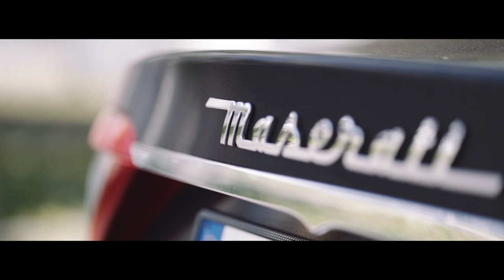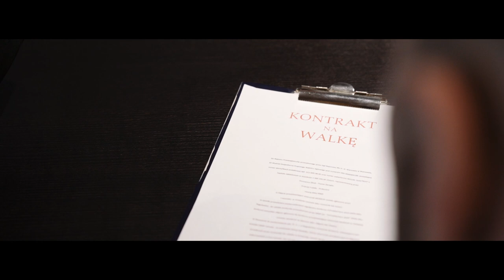MT Brother's - Każdy dzień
Wykonanie: MT Brother's
Produkcja/Mastering: Łukasz Nitecki
Scenariusz: Michał Gaczkowski
Reżyseria i produkcja video: Fly High Production Mariusz Mendrzycki
Gitary: Sebastian Lipski
Perkusja: Tomasz Komorowski
Wokal: Marcin Komorowski
Podziękowania dla Klubu Shark Łódź
Podziękowania dla Firmy Tiens Polska
Podziękowania dla aktora pierwszoplanowego Aleksandra Bereżewskiego

Kontakt/Koncerty:
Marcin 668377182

Tekst:
Jak dzisiaj mi się nie chce
Dziś na pewno się nie uda
Nie wierze przecież w cuda
Nie wierze przecież w żadne cuda

Błysk oczu twych przeszywa mnie
Plask prosto w twarz przecież uda się
Nananana nananana

Jeśli chcesz to możesz mieć
Nie jutro dziś wystarczy podnieść się
I walczyć  i walczyć
Każdy dzień po coś jest
By spełniać sny realizować się
I tańczyć  i tańczyć

Wyrzucam z głowy niepotrzebne śmieci
Wyrzucam z serca zaległy kurz
Wyrzucam z życia różne bzdety
Nie jutro a zaczynam już